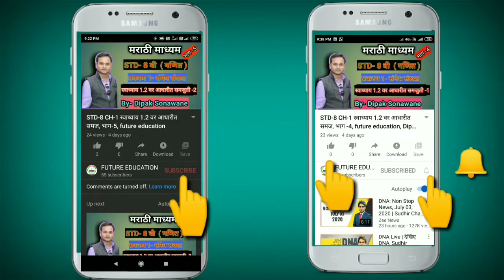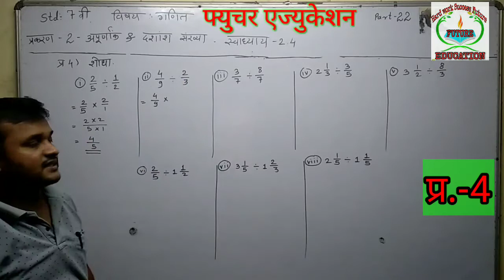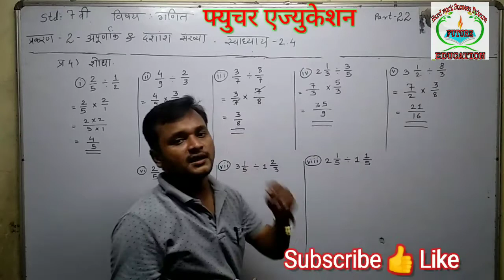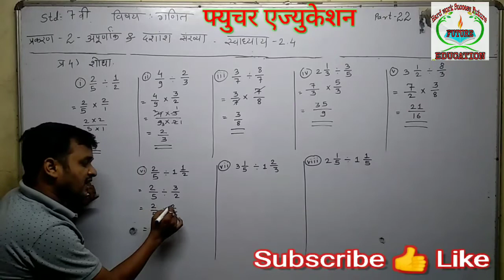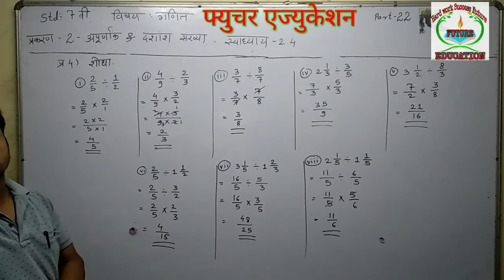STD-7 CH-2 अपूर्णांक दशांश संख्या, स्वाध्याय-2.4 प्र.- 3 & 4, भाग-22, Future Education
STD-7 CH-2 अपूर्णांक दशांश संख्या, स्वाध्याय-2.4 प्र.- 3 & 4, भाग-22, Dipak Sonawane Sir, Future Education